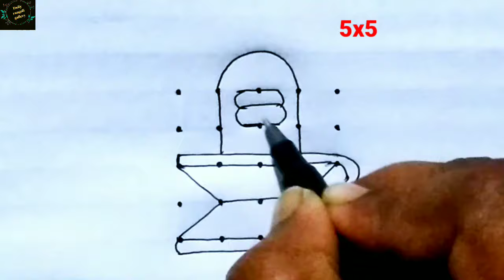Shivarathri rangoli/5*5 dots shivaratri rangoli design/shivaratri muggulu/beginners rangoli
5*5 dots rangoli designs/chinna muggulu 5*5 dot/beginners rangoli designs 5 dots/easy daily rangoli